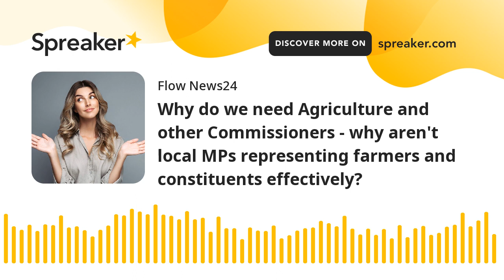Why do we need Agriculture and other Commissioners - why aren't local MPs representing farmers and c